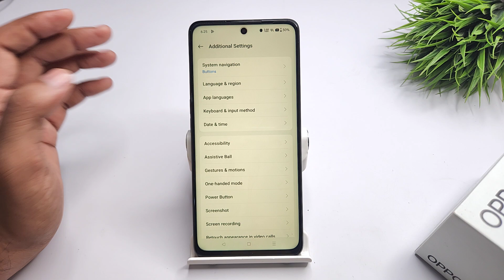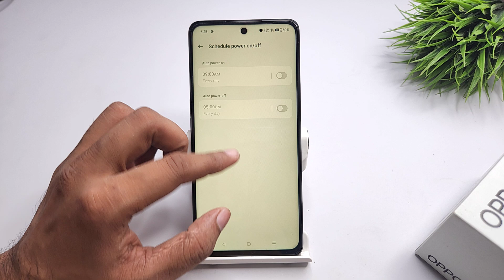How to fix auto power on/off problem in oppo k12 pro | oppo k12x me auto power on/off schedule kare